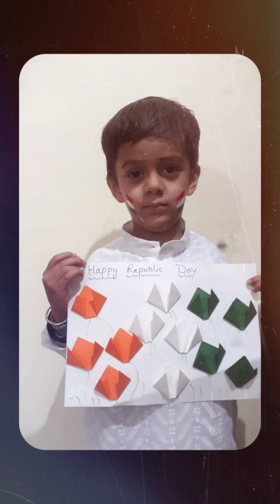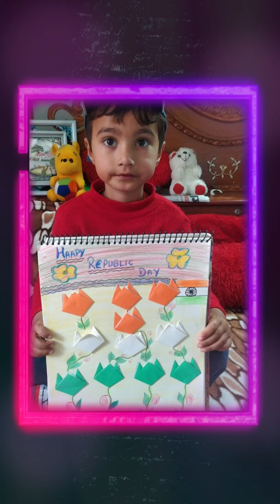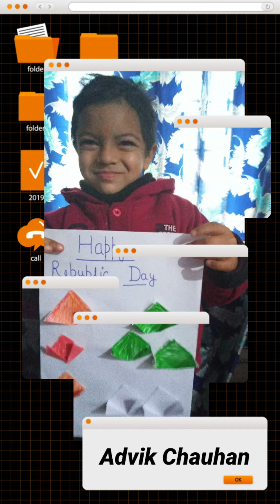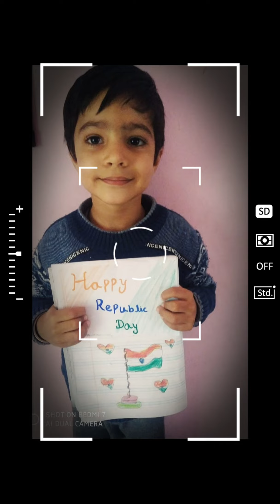Happy Republic Day